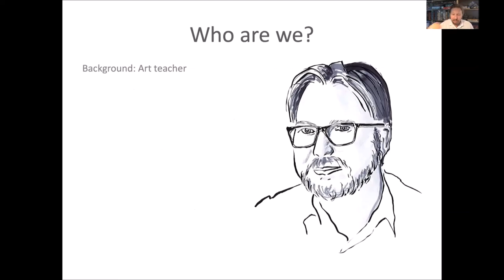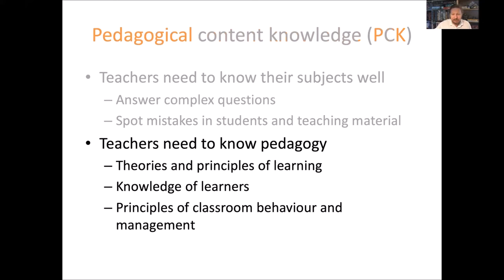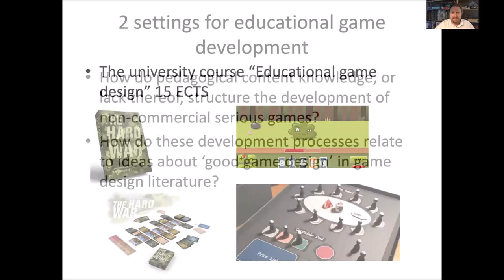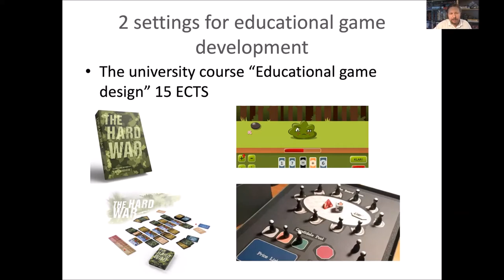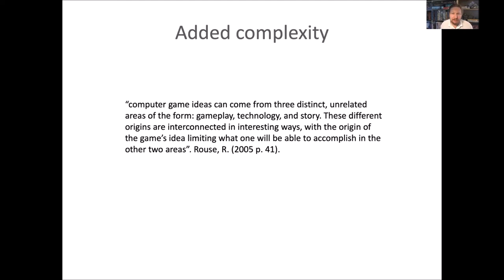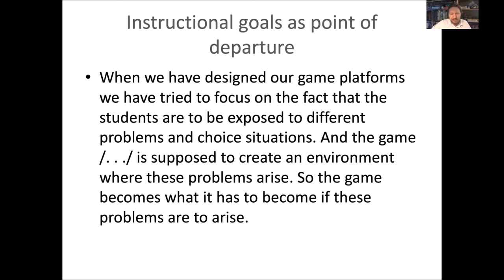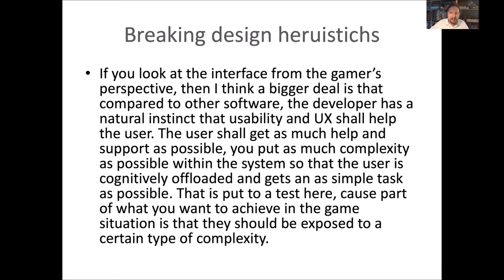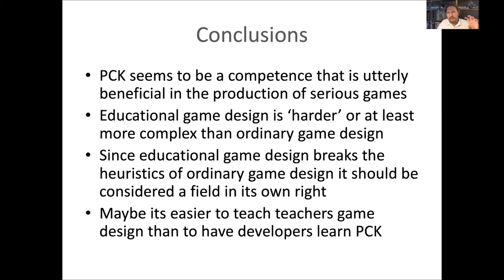Jonas Linderoth | Being an Educator and Game Developer | 24.06.2020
The talk was part of the Online Conference "Spotlights on Educational Game Design in Europe", 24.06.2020.

The conference was by the Center for Applied Game Studies (Danube University Krems) in cooperation with SUBOTRON and is part of the Erasmus+ funded project “Create Digital Games for Education” with the following partners:

MITA – Malta Information Technology Agency
Science Centre Malta (Department of Curriculum Management)
Center for Applied Game Studies (Danube University Krems)
Research and Innovation Management GmbH
Université du Luxembourg
waza! Games